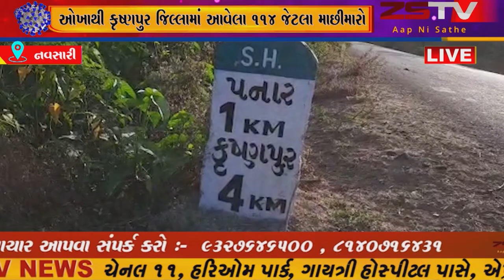ઓખાથી કૃષ્ણપુર જિલ્લામાં આવેલા 114 જેટલા માછીમારો છેલ્લા 3 દિવસથી જિલ્લા તંત્રની ભૂલને